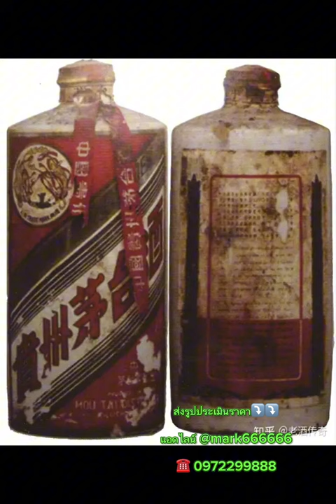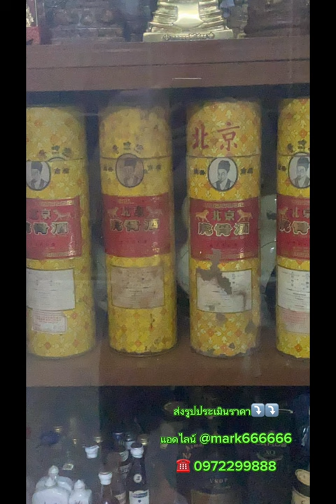รับเช่า พระเครื่อง พระเหรียญ พระบูชา พระทองคำ ของเก่าของสะสมทุกชนิด